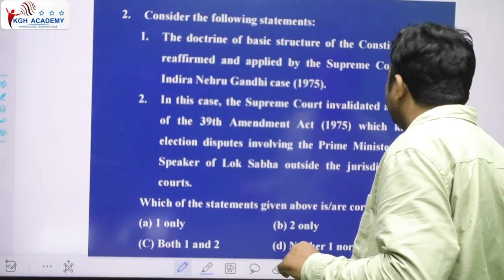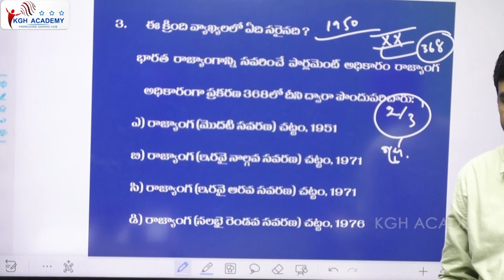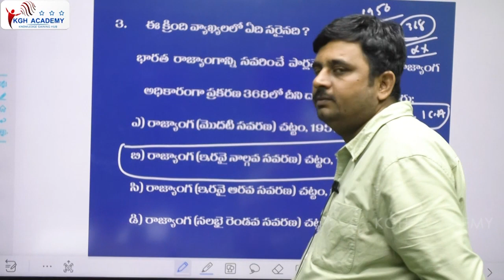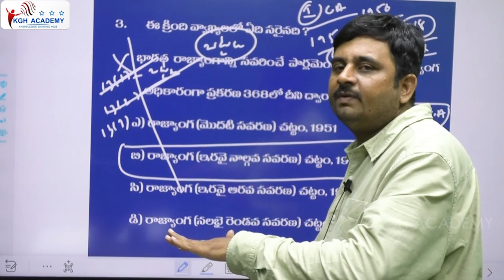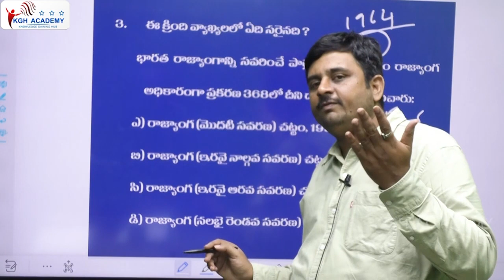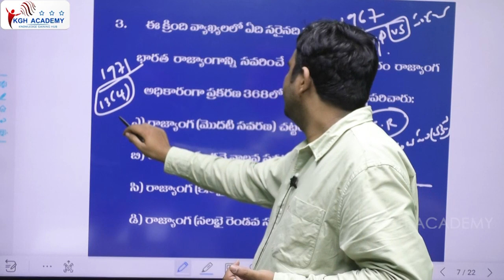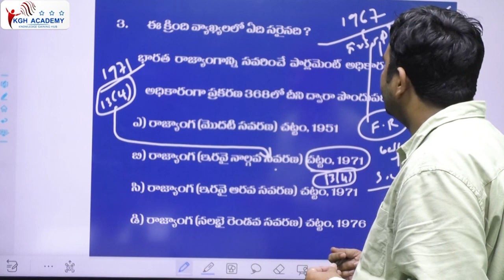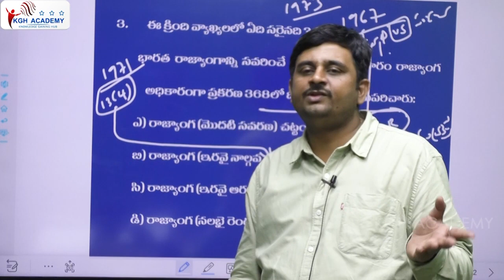LAXMIKANTH BITS BANK EXPLANATION | BASIC STRUCTURE - 2 | APPSC | TSPSC | UPSC | BY CHAITANYA DEV SIR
Dear Learners,
We are happy to announce that the Unacademy & Dreams Institute are coming together to provide LIVE CLASSES for the APPSC & TSPSC Exams on the Unacademy "APPSC & TSPSC Live by Dreams Institute" goal.

New Batches are starting on 17 March 2023!!!

indian economy
what is minimum support price
msp explanation